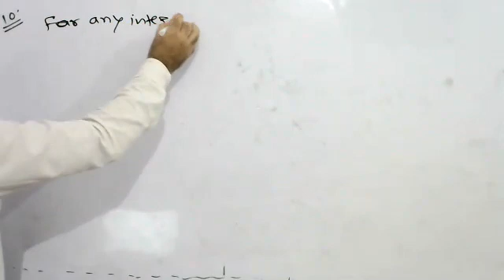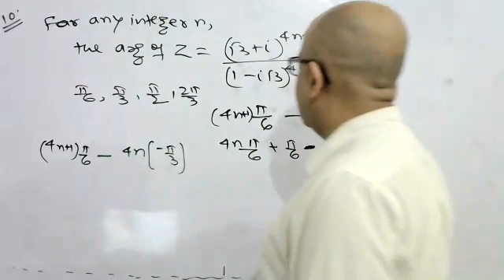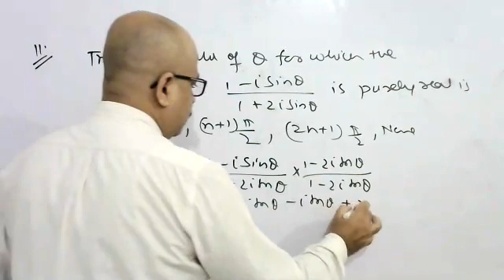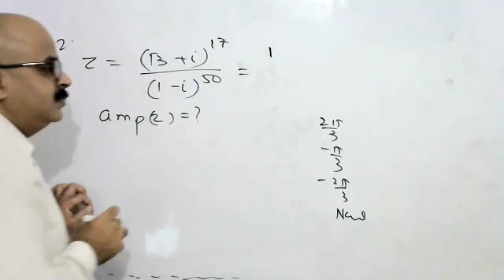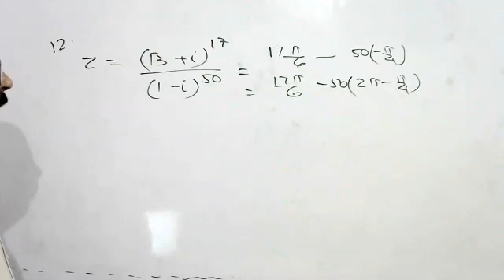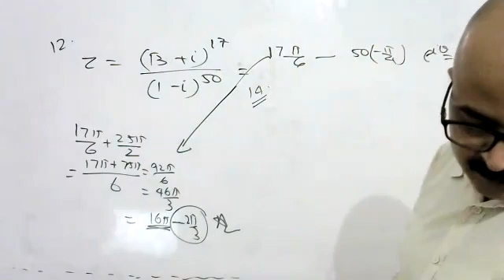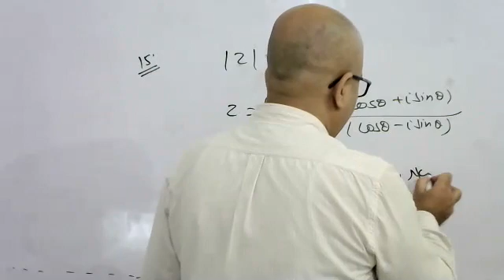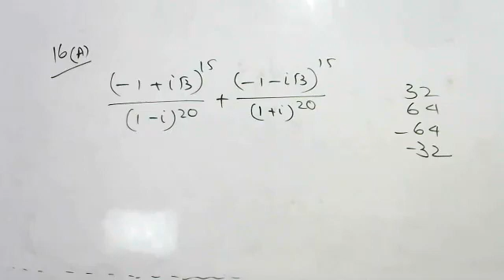DATE - 24-AUG-2020, LECTURE NO- 1525, BATCH- 11th+TARGET JEE..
IN THIS LECTURE DISCUSS ABOUT MATHEMATICS TOPIC COMPLEX NUMBER ...